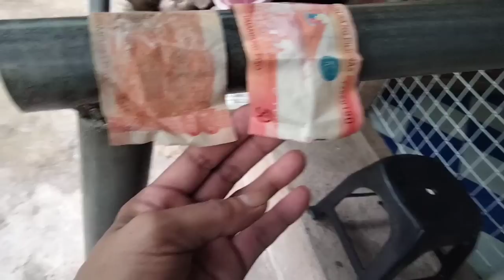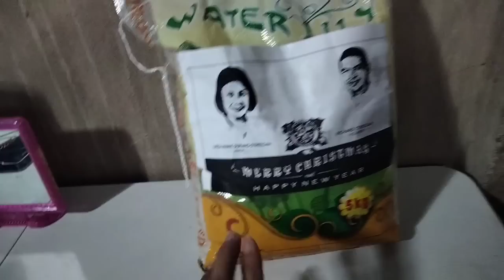salamat sa mayor at vice Mayor ng Sogod Cebu sa maagang pamasko at sa ngbigay Kai san2 ng pabirthday